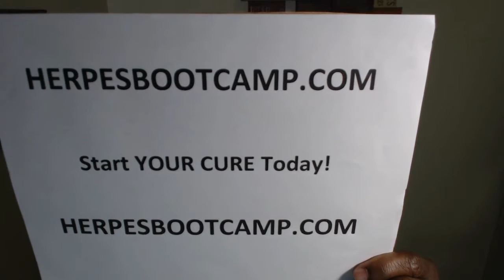Finally The Cure For Herpes It Is A First